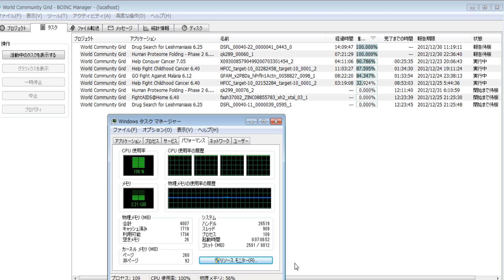分散コンピューティング1586